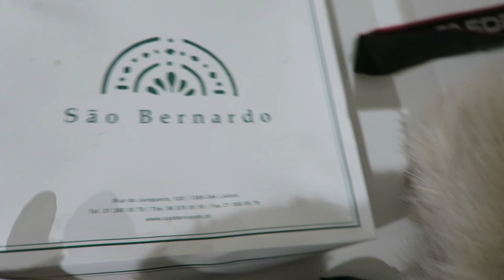VLOGMAS DIA 15 | Beber ou não Beber?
VLOGMAS DIA QUINZE!!!

Alo Alo!!
Espero que gostem destes videos e não se esqueçam de subscrever :)

beijinho grande e até amanhã!!